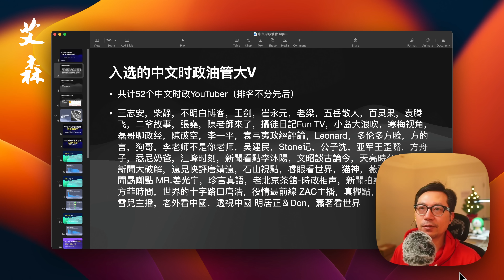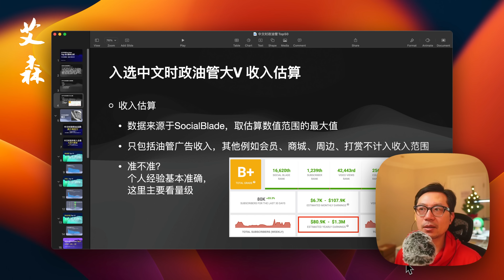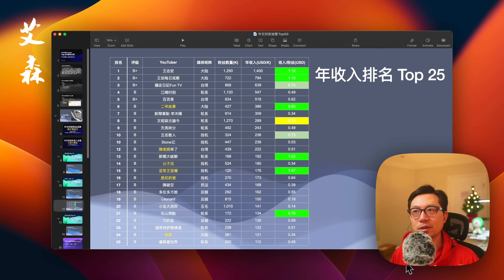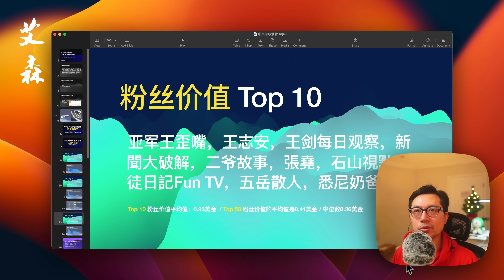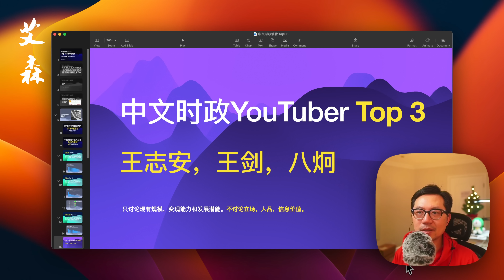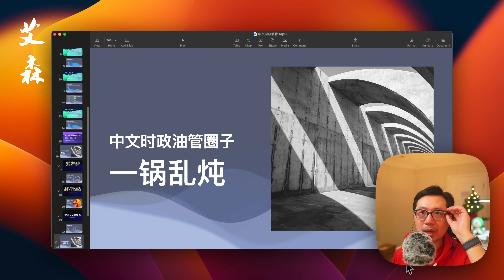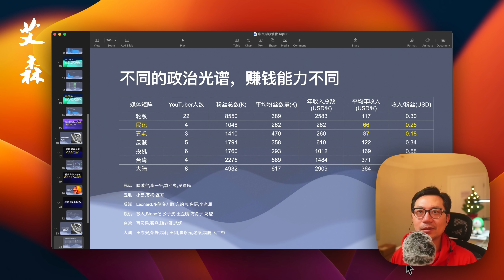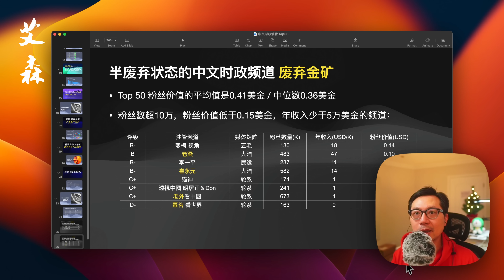文昭和王局誰的收入比較高？中文時政賽道油管生態分析：年收入前十強YouTuber榜單揭曉｜艾森 Essen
文昭和王局誰的收入比較高？中文時政賽道油管生態分析：年收入前十強YouTuber榜單揭曉